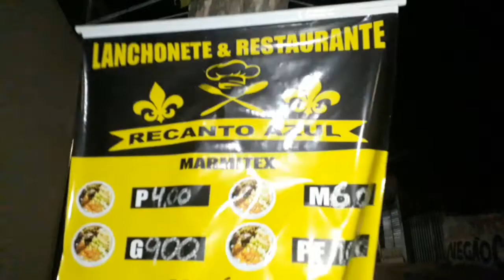NIVER BRENO 2019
Lanchonete e restaurante Recanto Azul